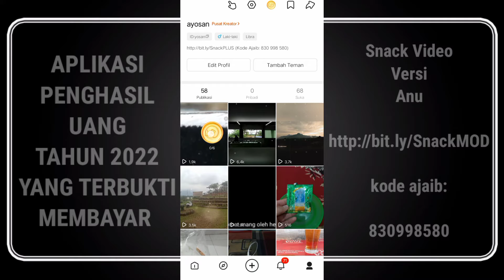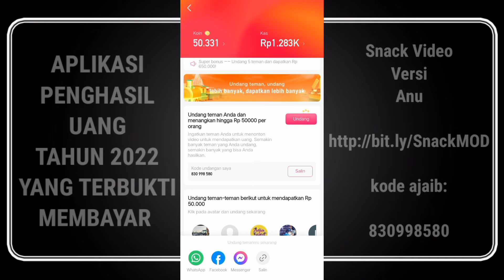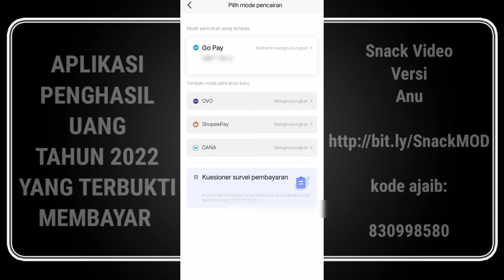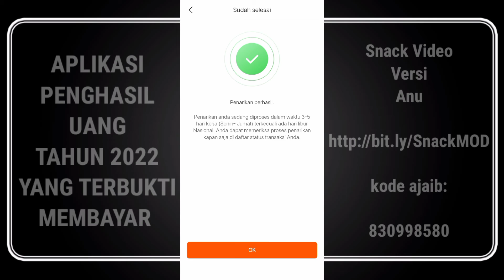SNACK VIDEO APLIKASI PENGHASIL UANG 2022 YANG TERBUKTI MEMBAYAR JUTAAN RUPIAH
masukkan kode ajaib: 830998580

komen kalo sudah dan berhasil mendapatkan uang.